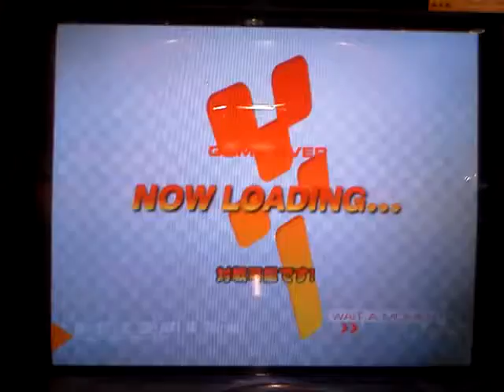タイトー taito バトルギア4 Tuned battle gear 4 初級 順走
バトルギア4 Tunedの初級です。

下手ですが見てあげてください。